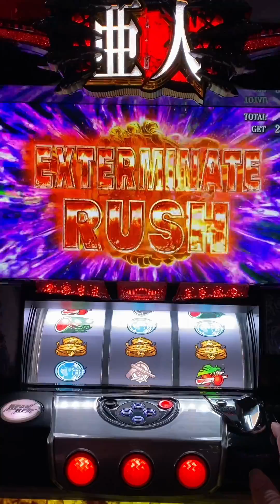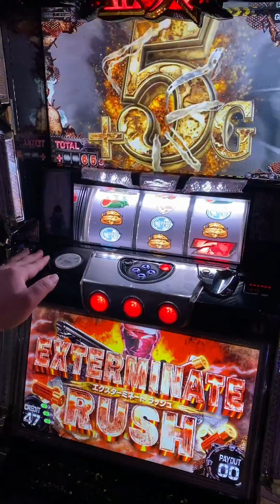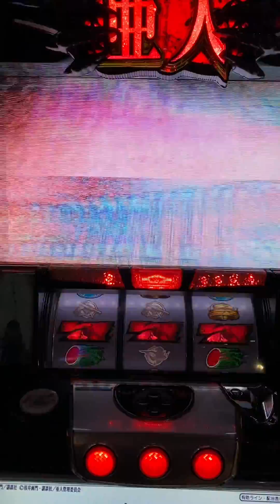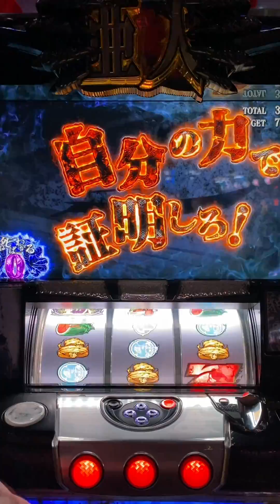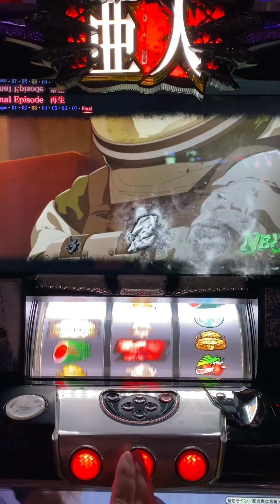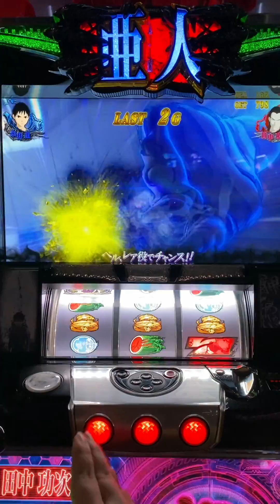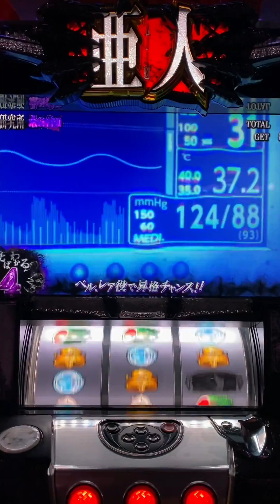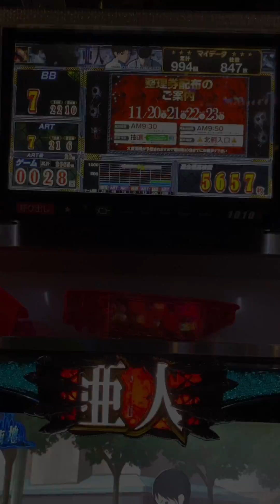【パチスロ】亜人 5号機 ビッグウェンズデイ 死ねばわかる上乗せ演出 エクスターミネートラッシュ爆乗せ⁈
まいど、こやぎです！
パチスロ5号機の亜人を久しぶりに実践しました！
めちゃくちゃ楽しかったです！

↓他SNSサイトへはこちらから↓
↓ Click here for other SNS sites ↓

⬆︎ワンピースバウンティラッシュ専用垢⬆︎